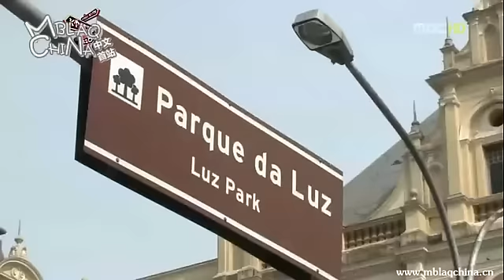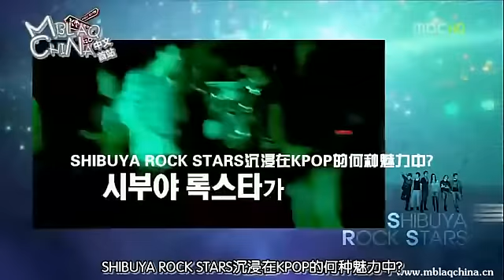111006 K-POP ROAD EP3 MBLAQ in Brazil(Chi Sub) [Part2/2]